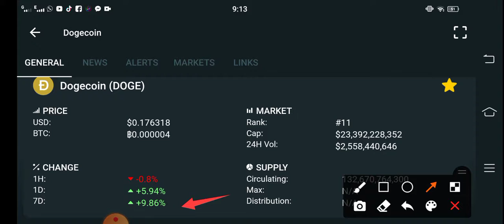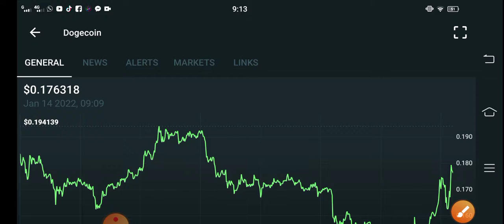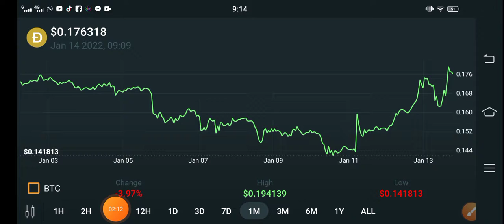Dogecoin Price Prediction || Dogecoin Price Prediction! Dogecoin Today Updates! Crypto News